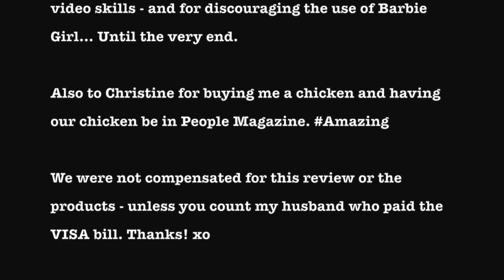Beginner's Guide to Contouring with Makeup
How to contour and the best products for a beginner featuring Anastasia Beverly Hills, Nars, Kat Von D and Laura Mercier.